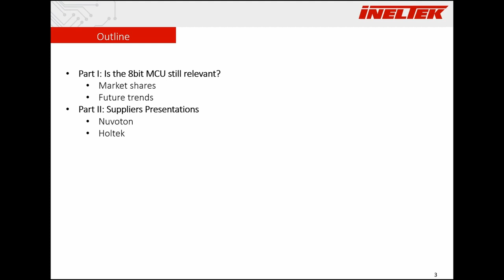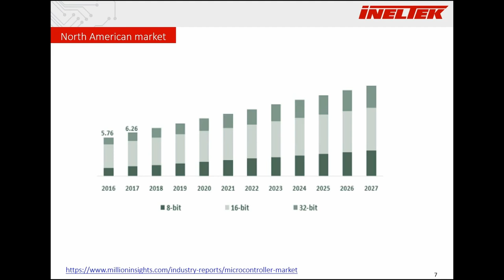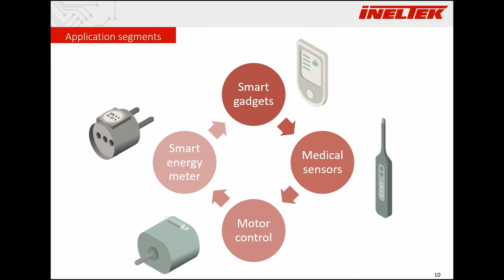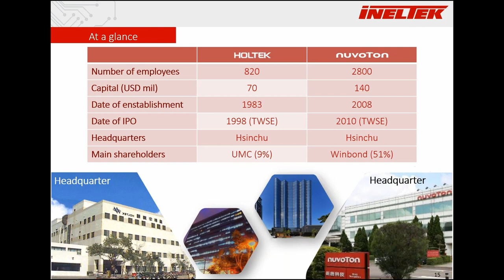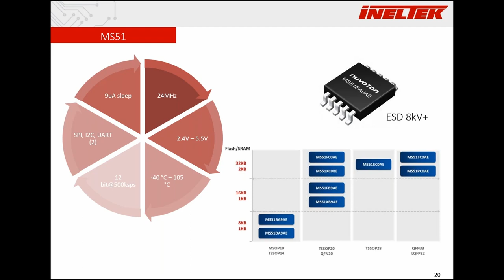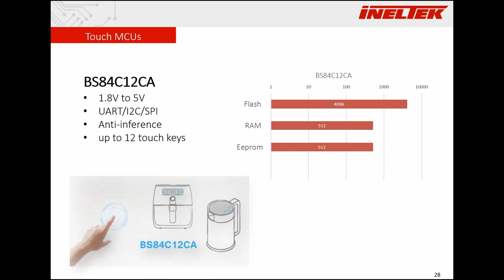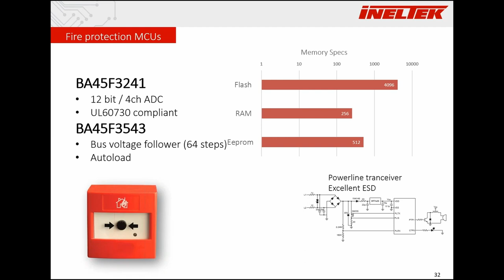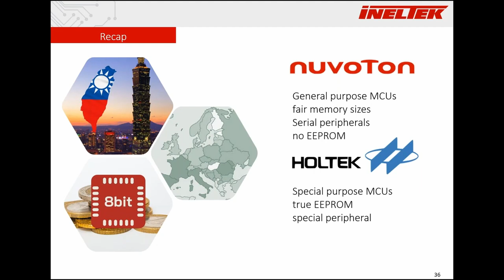8-bit is still alive!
8-bit Microcontroller are suitable for a lot of applications where 32-bit MCUs are too complex or expensive. See in this Webinar what Ineltek offers from Nuvoton and Holtek for such needs.

Chapters
0:00 Intro
0:16 Agenda
1:00 Ineltek Introduction
1:27 Why are 8-bit MCUs still relevant?
5:17 8-bit MCU Applications
6:40 Supplier Market Analysis & Trends
8:01 Ineltek Offer: Nuvoton & Holtek - Introduction and Market Position
11:12 Nuvoton general purpose 8-bit MCU Portfolio - MS51, ML51, ML54, ML56 Families
14:58 Holtek Special Purpose 8-bit MCU
21:47 Conclusion